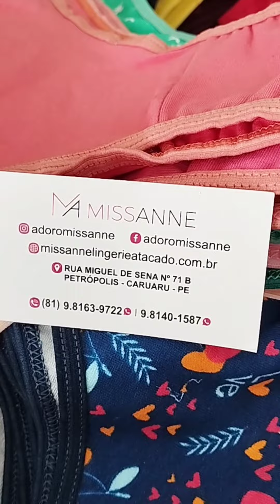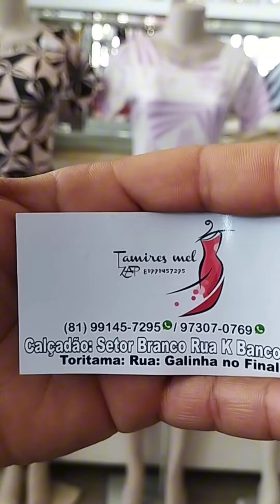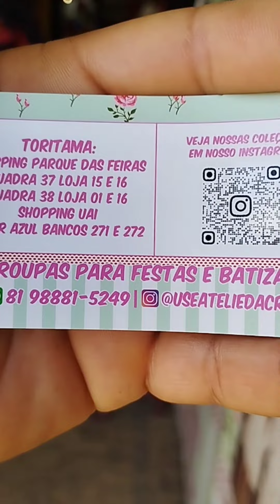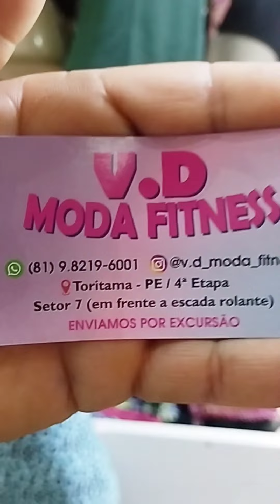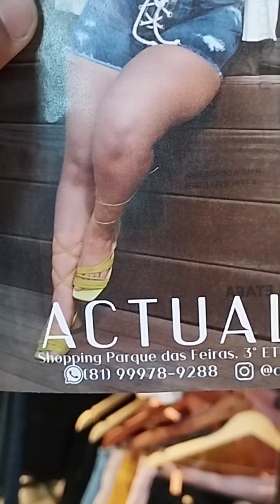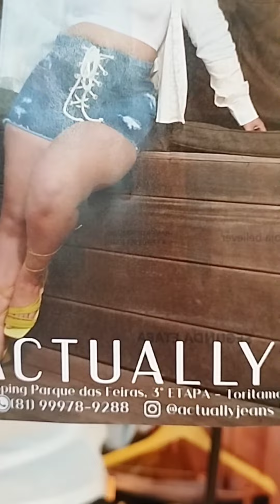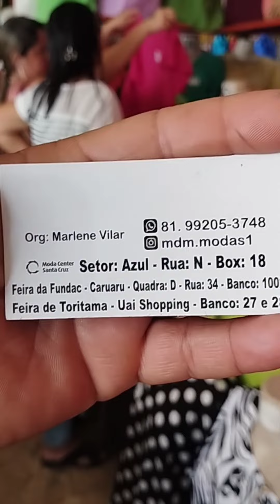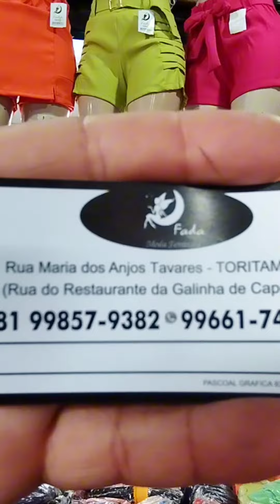VEJA AQUI 10 FORNECEDOR E CONTATO DE CARUARU E TORITAMA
Contato e fornecedores de atacado feira de Caruaru Pernambuco e TORITAMA